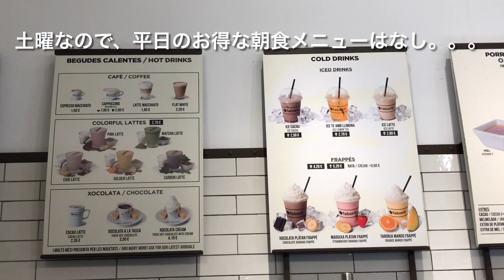🇪🇸☕️バルセロナ🍫チョコレート王の邸宅でホットチョコ♪大人気の老舗チョコレート店『Amatller』（アマトリェール）のおすすめカフェ朝食☕️『faborito』（ファボリト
秋めいてきました。。スペインでは定番のホットチョコ（チョコラテ）はいかがでしょうか？
🚶‍♀️バーチャルスペイン旅行・観光

Casa Amatller